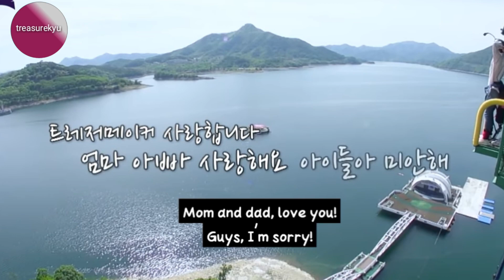Treasure Leaders as a Daily Energy Boosters (Hyunsuk and Jihoon Moments)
🔖Another Video! This time I made JiSuk Moments. Our precious leaders Hyunsuk and Jihoon. Hope you guys liked it!

👋Hello!  Thank you so much for keep on watching and supporting may edited videos. I'm so glad that you guys are appreciating my content. It is very overwhelming.

📎 Always continue to support TREASURE and give them lots of love❤. Keep safe and always be happy Teumes! Lovelots

📢 STAN TREASURE EVERYONE!❗